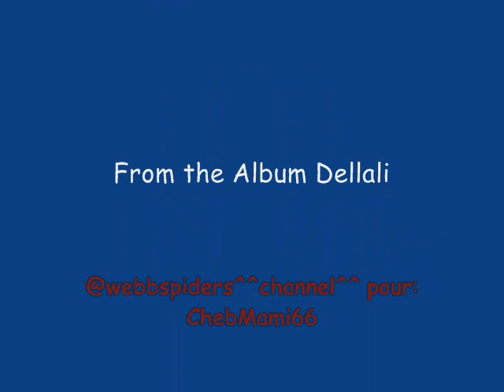05 Cheb Mami Rim Lachoua / الشاب مامي ريم لشوا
2001 Album Dellali

Lyrics:

yaw yaaaaaa
rime el 3achwa wyaaa lalia ya ya
rime el 3achwa wya rabi yaa
ahe haw ya
nare el gorba wyaaa lalia yaya
nare el gorba w ha haye a3lia
yaw yaaaa
wine dalatna wyaaa lalia ya ya
wine dalatna w yaa lalia aaaaaaa
ah sidi rabiii
ah watwahachnaa sidi rabiii
yahhh

yaw yaaaaa
el galb hnaya wyaaa lalia yaya
el galb hnaya wyaaa lalia aaaaaaa
o wahad fi bladna
ah sidi rabiiii yaw adayakna
wahhhhh

ah haw yahh
aslak anssana wyaaa lalia yaya
aslak anssana wyaaa lalia aaaaaa
hade mazarnaaaa
ahhh wazayar haaa maa watwahachnah
yahhhhh

yaw yaaaaa
wa dayakna wyaaa lalia yaya

wa dayakna wyaa rabii ah
yaw yaaaaa
el bo3d wal gorba wyaaa lalia yaya
elbo3d wal gorba whaaa nari ahhh
yaw yaaaaa
wa dayakna wyaaa lalia aaaaaa
ah sidi rabiii
wyahhh